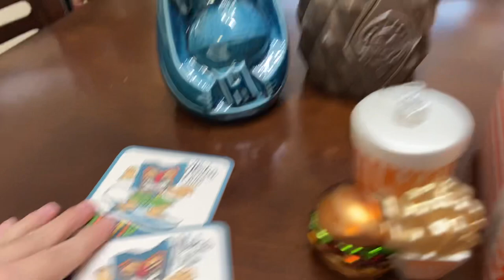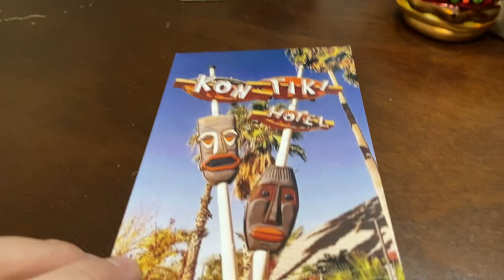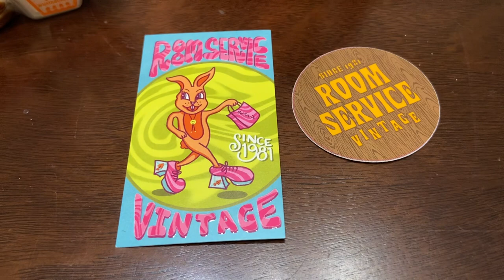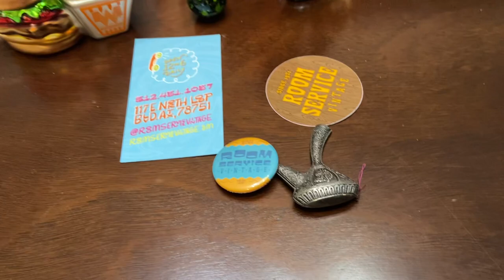2 Bags of Swizzles! Tiki mugs and more vintage treasure from Austin Texas! Haul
2 Bags of Swizzles! Tiki mugs and more vintage treasure from Austin Texas! Haul